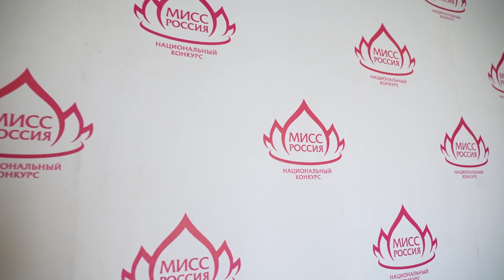Старт конкурса "Мисс Россия 2023"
50 участниц конкурса "Мисс Россия 2023" собрались в Москве, чтобы начать подготовку к финальной церемонии